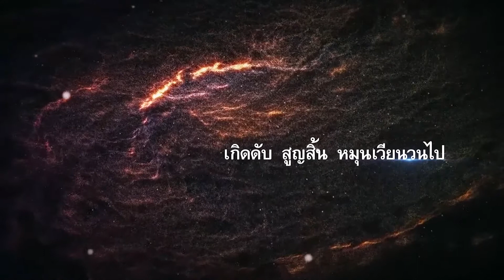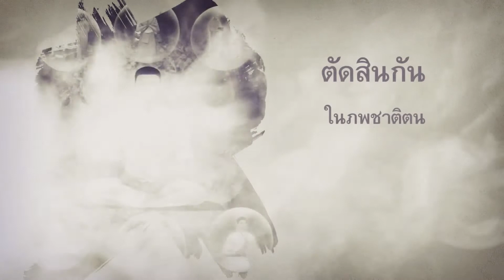ฝ่ามหันตภัยในสังสารวัฏ